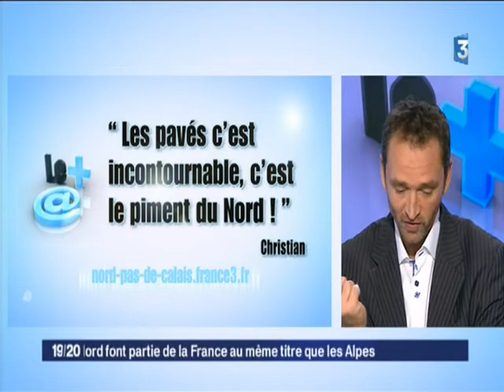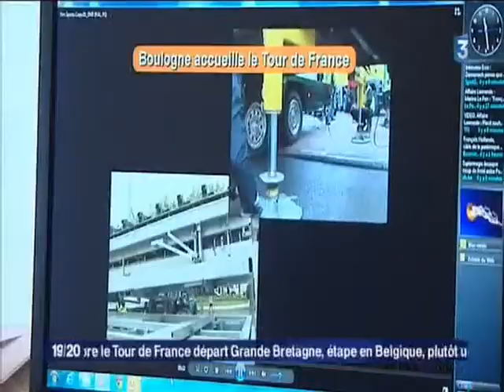France 3 Nord Pas de Calais 22 10 2013 19h11 01h30 53)